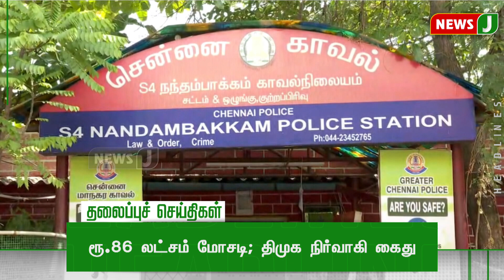Today 9 AM Headlines | 25 DEC 2023 | காலை 9 மணி தலைப்புச் செய்திகள் | Morning | NewsJ